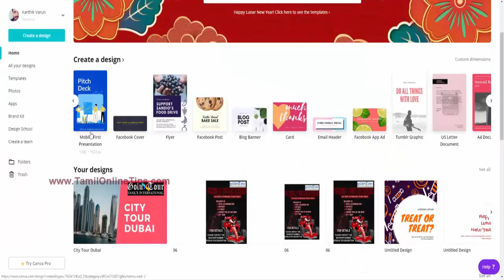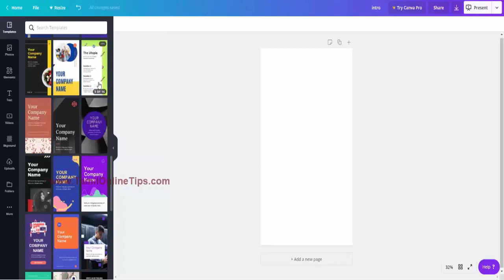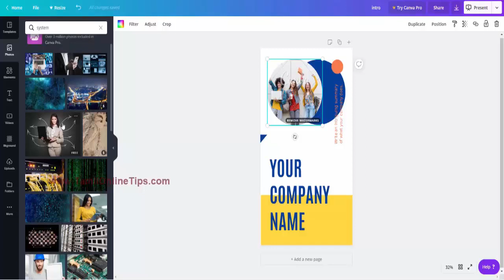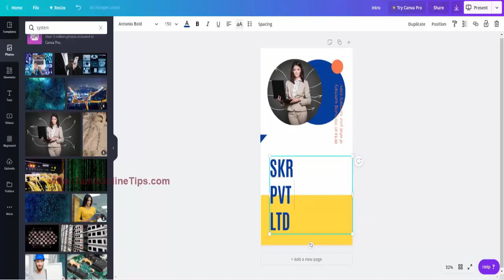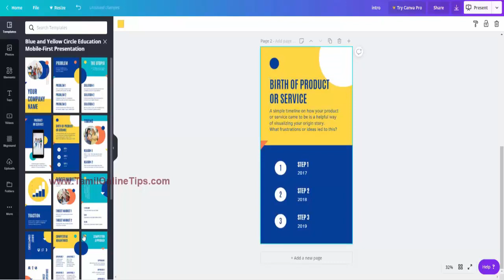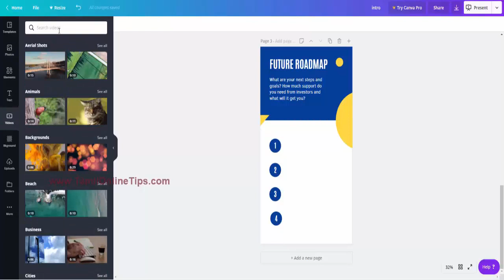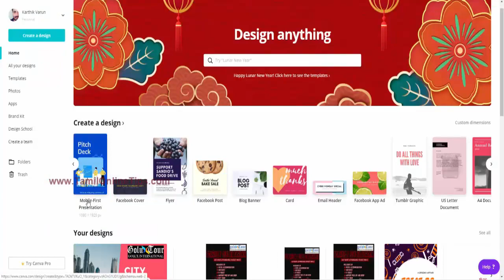Canva Tutorials In Tamil |How To Create Mobile Presentation For Free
How To Create Mobile Presentation For Free - Read about How To Create Ppt On Computer reference or search for How To Make Ppt On Computer also How To Make Ppt On Computer Step By Step - 2019 How to make ppt in mobile in hindi
 Mobile se presentation kaise banyae || How to make ppt by mobile in hindi · Ankit Tech Official Uploaded 2 months ago 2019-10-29

Mobile se PPT /PRESENTATION kese banaye ( हिंदी में ) · Endlesskoxx Uploaded 2 years ago 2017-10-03 Смотреть ✅ How To Make Ppt Project In Hindi онлайн в хорошем качестве на устройствах Android или iO 126 how to make powerpoint presentation in hindi language 117 ***

How to make ppt presentation on phone Tag: how to make ppt in hindi language